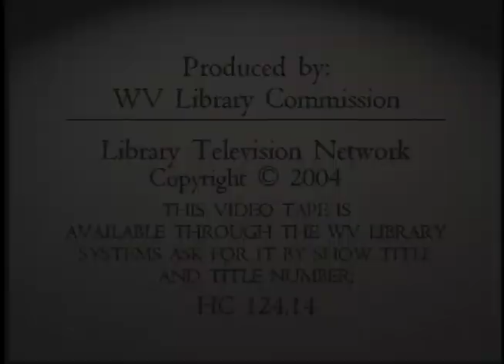History Alive "Belle Boyd"